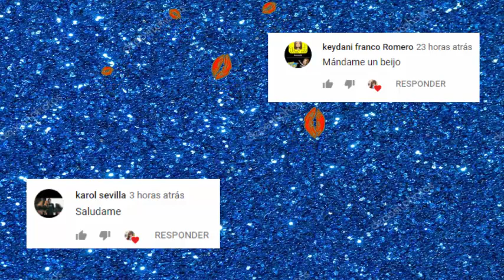Karol Sevilla El Lugar videoclip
Musical.ly: @bibimussati